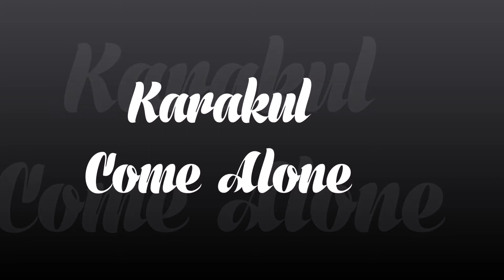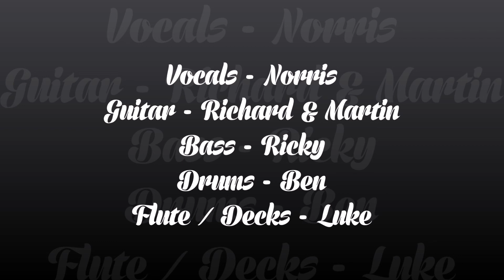Karakul - Come Alone